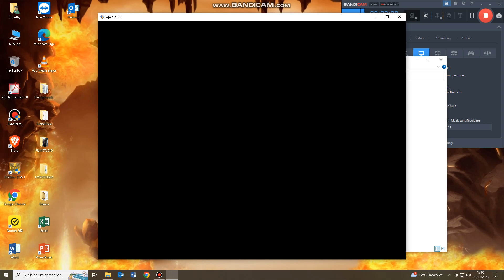Showcasing somewhat new assets.